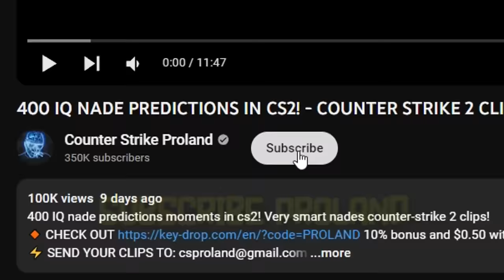100% VAC BAN or just SKILL? - COUNTER STRIKE 2 CLIPS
Does this cs2 players deserve vac ban or they're really taleted and have awesome skills? Let's find out!
10% bonus and $0.50 with code "PROLAND"

In this video you will see diffrence between cheaters and talented skilled players in cs2. Do there players deserve 100% vac ban or they're just skilled? Time for the very satisfying aim moments in cs2! This video you will show you vac predictions in cs2 which looks like cheating.

100% VAC BAN or just SKILL? - COUNTER STRIKE 2 CLIPS

Edited by nirou.